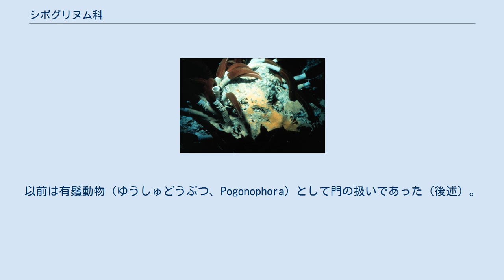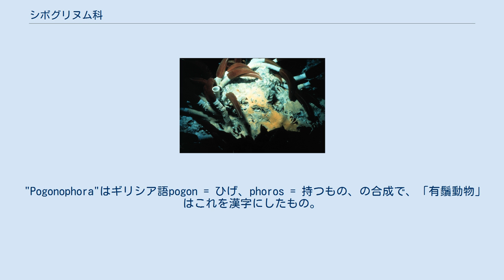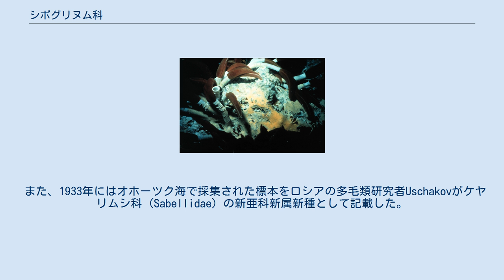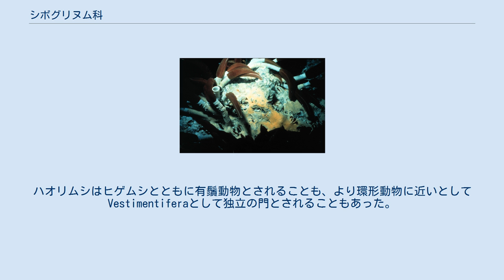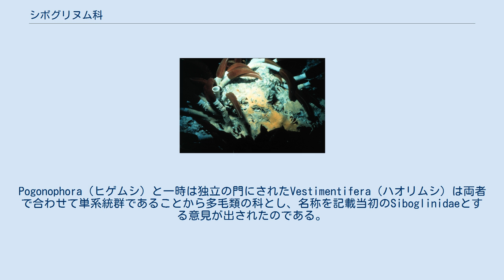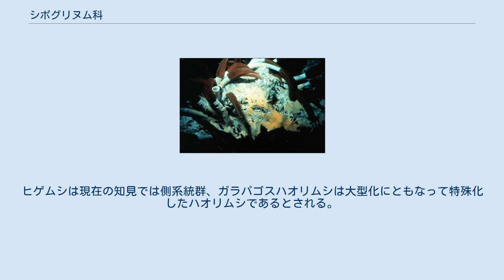シボグリヌム科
サツマハオリムシ属Lamellibrachiaの栄養モデル シボグリヌム科 (Siboglinidae) は、環形動物多毛類の科である。
ヒゲムシ・ハオリムシ・ホネクイハナムシが属する。
以前は有鬚動物（ゆうしゅどうぶつ、Pogonophora）として門の扱いであった（後述）。
 自由生活の左右相称動物でありながら消化管がほぼ完全に欠如しており、栄養は共生細菌より得ている。
ハオリムシは浅海や地上の光合成生態系とは独立に、深海底で化学合成に依存する生態系を作り、しかも高密度であることで注目を集める。
また、動物分類学の歴史においても興味深い一群で、20世紀初頭の発見当時はシボグリヌム科と名付けられ科の階級に置かれたが、特異な体制が知られるにつれリンネ式分類の階層で3階級引き上げられ、門の地位に置かれた。
神経は背側にある解釈で後口動物の1つとされた。
しかし、完全な体の発見と分子系統学の研究結果などで環形動物の小グループであることが明らかになり、数十年を経て当初の階級および名称のシボグリヌム科に戻された。
背腹も逆に解釈されていたことが判明した。
 ラテン名"Siboglinidae"はタイプ属Siboglinumに語尾をつけて科名にしたもの。
原記載標本を採集したのがオランダの調査船Siboga号であることに因む。
「シボグリヌム科」はラテン名の音写。
「クダヒゲ科」とするものもある。
 "Pogonophora"はギリシア語pogon = ひげ、phoros = 持つもの、の合成で、「有鬚動物」はこれを漢字にしたもの。
「クダヒゲ動物」、「有腕動物」という別名もある。
 学名カナ表記で「ポゴノフォラ」ともする。
「ヒゲムシ類」、「クダヒゲ類」という名称をこのグループに当てる辞典もあるが、ハオリムシ類の発見以後は有鬚動物の下位区分としても使われるので注意が必要である。
 海産の細長い動物で、底生（大半が深海底）である。
 口も肛門も、消化管一切が存在しない。
普通に自由生活でありながらこのように消化管を一切持たない例は珍しい。
 虫体よりかなり長い円筒形のキチン質の棲管を作り体の前部を外に出す。
虫体は非常に細長く、太さ0.5-30mm、長さ5cm-3mで、大きく4つに分かれる。
前から前体・中体・胴部・後体あるいは頭葉・腺領域・胴・固着器官などと呼ぶ。
 前体はハオリムシでは殻蓋部とハオリ部になる。
殻蓋部の先端は広がっており、基部の周囲には鰓がある。
 中体は表面のクチクラに手綱と呼ばれる隆起がＶ字にある。
 胴部は非常に細長く、乳頭状突起と種によっては剛毛があり、共生細菌が存在する。
ハオリムシでは栄養体と呼ばれる。
これは消化管（内胚葉）起源であると考えられていたが、中胚葉性であるらしい。
 終体は短く体節に分かれ、節ごとに剛毛が配置するなど、多毛類の体そのものである。
 閉鎖血管系を持ち、背腹に血管、頭葉には心臓がある。
ハオリムシの血液中の細胞外ヘモグロビンは、酸素に結合する能力もあるが、硫化水素とも結合できる。
 ヒゲムシで触手、ハオリムシで鰓と呼ぶ器官は前体より起り、ヒゲムシでは1本から200本、ハオリムシでは時に数千本あり、その配置も馬蹄形、円形、螺旋形等のものがある。
内側にはさらに細い小枝（しょうし）あるいは羽状突起と呼ばれる突起が2列並んでおり、それぞれの突起には血管が入り込んでいる。
そのため触手／鰓はヘモグロビンを持つ血液のために赤みを帯びて見える。
内側の面には繊毛が並んでいる。
 雌雄異体、有対の生殖巣が胴にあり、雄は精包を作る。
 ヒゲムシでは細長い卵で卵割は全割で不等割、第一卵割面が長軸に対して斜めであるなど変形が著しい。
原口と消化管は一旦形成されるが、幼生の成長にしたがって消失する。
ハオリムシでは球形の卵で螺旋卵割、棘葉が2つなど多毛類と同じである。
 幼生はトロコフォア様である。
ハオリムシでは数週間にわたって浮遊する可能性が示されている。
 海底に棲管を作り固着生活をする。
還元的環境、腐敗した木材、冷水湧出域、熱水噴出口から知られている。
極限環境で群生する様が注目を集めてきた。
 ハオリムシでは胴部に硫黄酸化細菌やメタン酸化細菌が細胞内に共生し、これが作る有機物を利用している。
共生するガンマプロテオバクテリアは卵の時には見出されず、環境中から取り込むと考えられている。
細菌が使う硫化水素は血液中のヘモグロビンと結合して運ばれることが知られている。
以前に推測されていたように鰓から取り込まれるのではなく、...